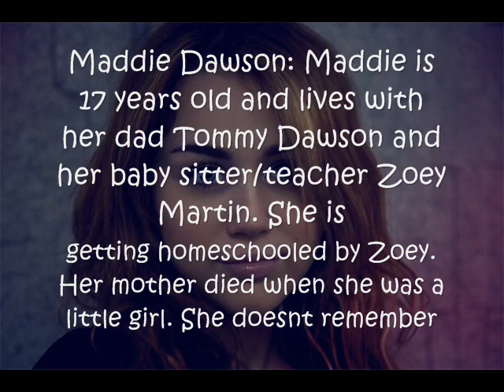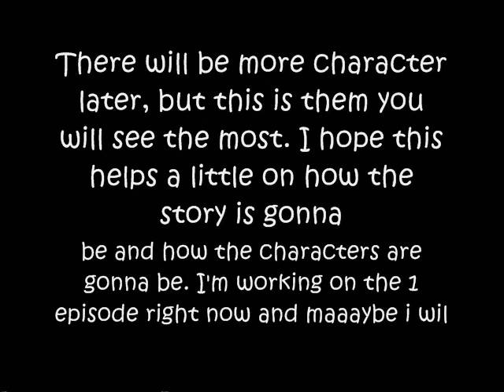Info about Who Owns My Heart